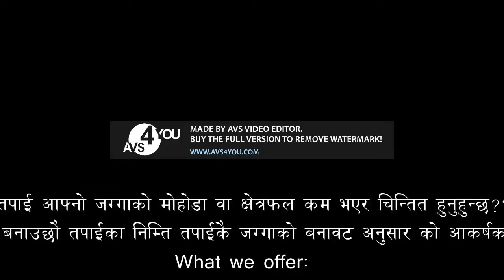Home Design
के तपाई आफ्नो जग्गाको मोहोडा वा क्षेत्रफल कम भएर चिन्तित हुनुहुन्छ??
अब ढुक्क हुनुहोस् किनकि हामी बनाउछौ तपाईका निम्ति तपाईकै जग्गाको बनावट अनुसार को आकर्षक डिजाइनका घर तथा नक्सा
What we offer:
Techprudent NEPAL Pvt.ltd
Bharatpur, Chitwan
design for resturent at bardaghat-4 , Nawalparasi